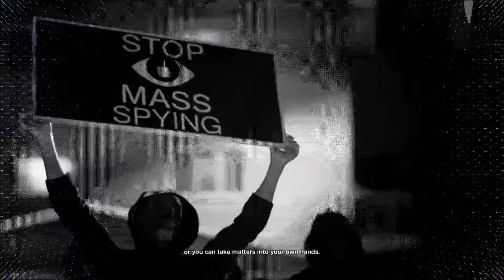watch_dogs 2 - Mission Hunting [Part 10]